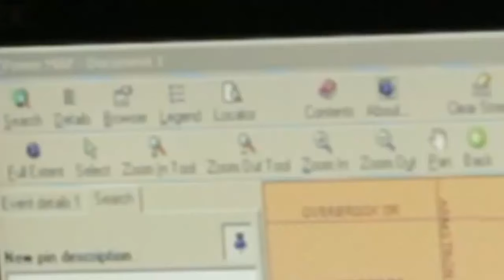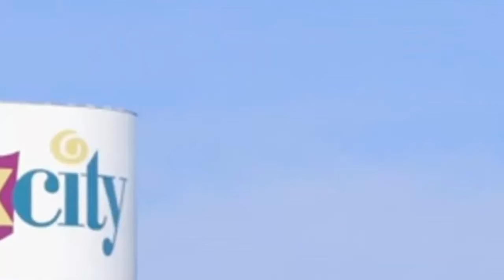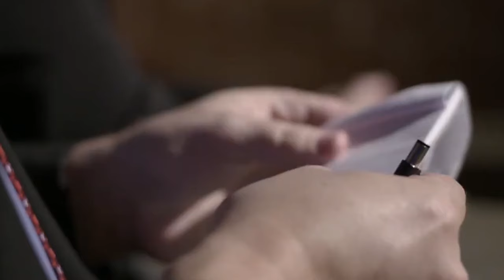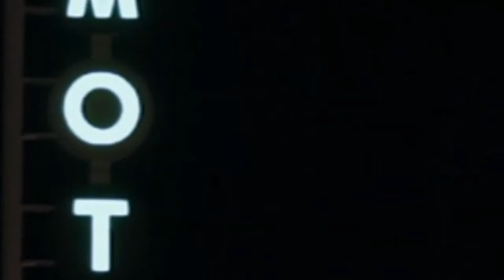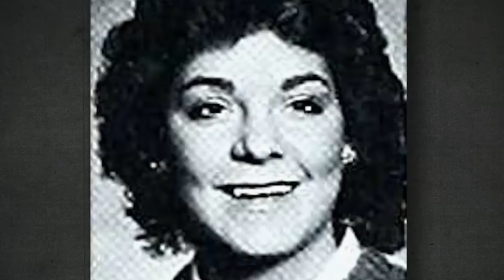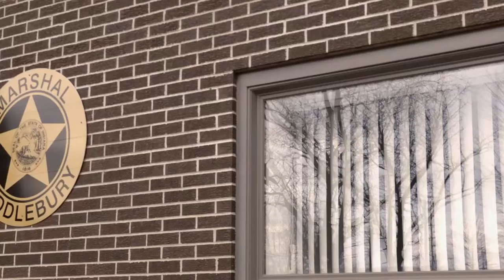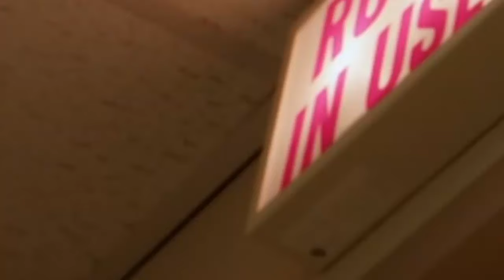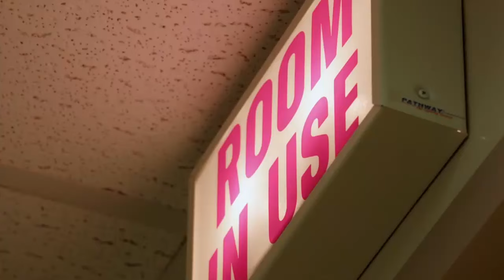Snapped 2024 NEW Season Full Episodes💥Kisha Scaberg💥Hannah Stone💥snapped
Snapped 2024 NEW Season Full Episodes of Kisha Scaberg and Hannah Stone snapped snapped2024 primetimecrimes.

* True Crime Documentary with 2 Real Life Crime Stories as a Crime Education Video (without advertisements)
* If we can learn from the stories in this video, we will be educated instead of just entertained
* Consider the following quote from 'Bernard Malamud, The Natural' "We have two lives; the life we learn with and the life we live after that.”
* This quote applies to the videos I present on this channel.
* I always say that "Ignorance is Expensive" and that is why I edit and upload crime education videos
* If we can all learn from these True Crime Stories, we will  and hopefully keep from becoming a victim of a similar crime
* I am sure that each victim in these stories did not realize when they woke up that it
   would be their last day on this earth
* I edited this video for quality and time. (I removed over 10 minutes of 'filler'
   from the original episode
* In addition, I added additional supporting videos, photographs, and news information to enhance this video

00:00:00 Introduction
00:00:45 First True Crime Story Begins

I recommend watching the video as if you are the victim in each story.  As you watch the video, please consider the warning signs that led up to the incident in each story and identify what you could have done to prevent this from happening to you or to someone in your family.

Please comment if you want me to provide the details behind each story and I will add them. Both stories quickly take a dark turn and the stories end with the final verdict from the respective juries.

Thank you very much for your support!  Please let me know how I can improve this channel or let me know what stories you would like to see.